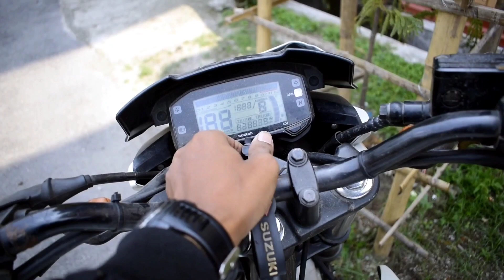A short ride to Rongtong | Motovlog 2 | Suzuki Gixxer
Located at the outskirts of Siliguri, West Bengal, the natural beauty of Rongtong is something one must have a taste of. Surrounded by Mahananda Wildlife sanctuary, it's a place where you can find peace & serenity away from the regular urban turmoil.

This is a place where I often come to rejuvenate my inner vigour. The smell of the trees, the greeneries, the open highway & wild feelings have my heart..❣️❣️